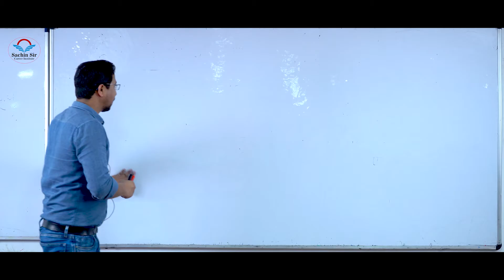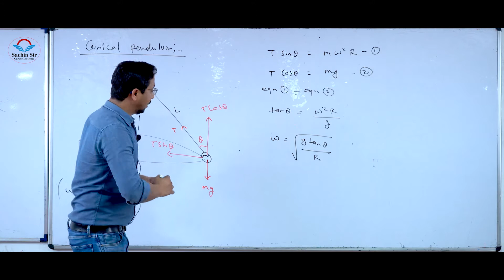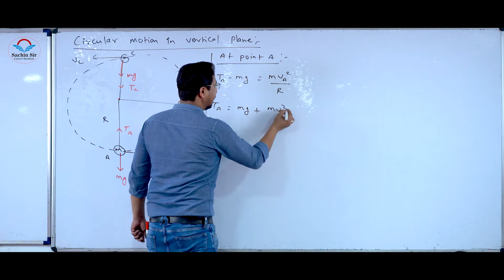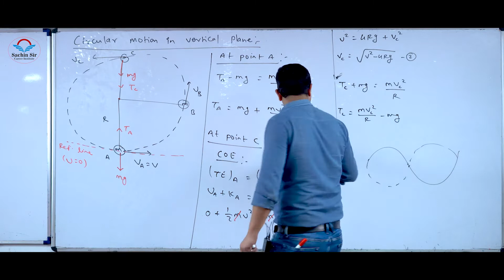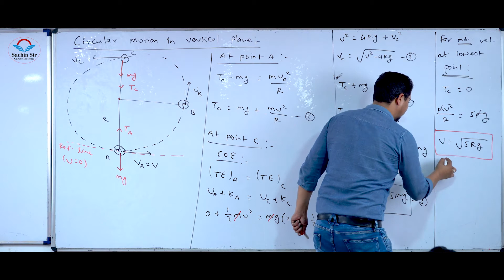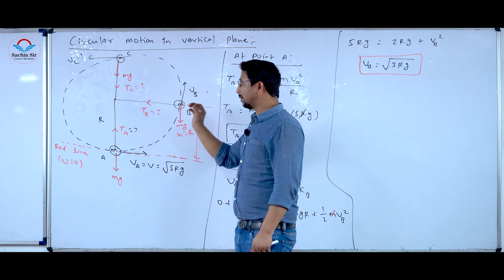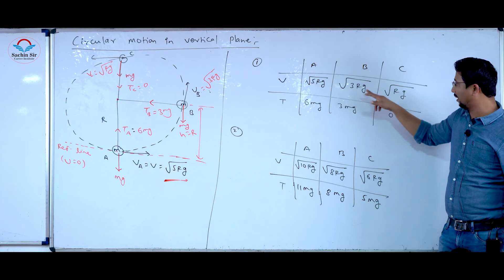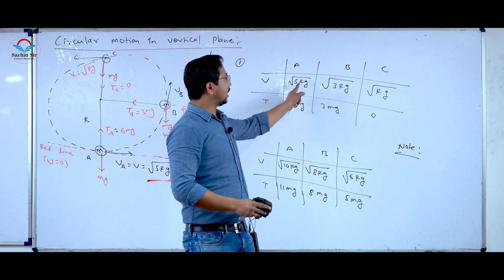Circular Motion - 04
Sachin sir career institute provides highly adaptive & effective learning solutions, we make physics exciting & easy for the student, also we offer a regular test series which is exam-oriented. Our faculties are highly experienced & give life lessons to the learners.